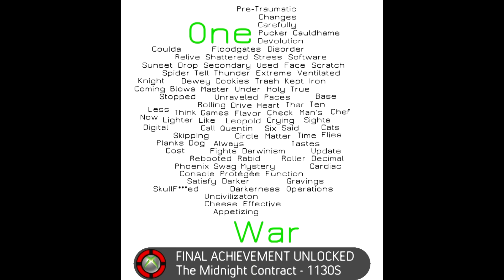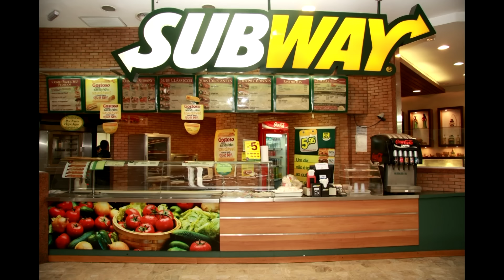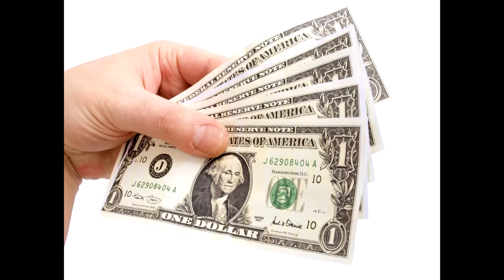Under Cardiac Arrest - A Story in Pictures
A retelling of Achievement #101 from the Roster of Dusk: Order a sandwich at Subway. With everything.

This is a trial run of the Story in Pictures format, the benefit of which is that I am able to upload without my crew. If this receives positive feedback, I will do more videos like this on days when school or holiday plans prevent us from being able to meet.